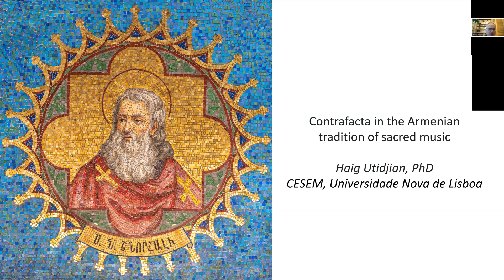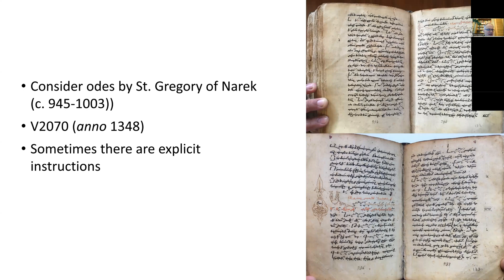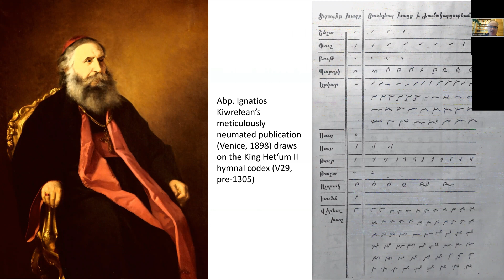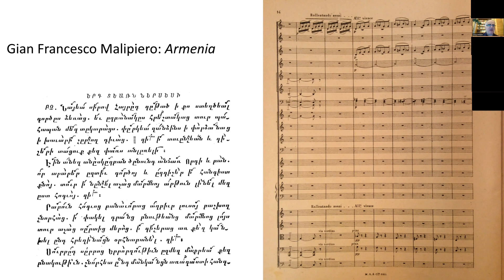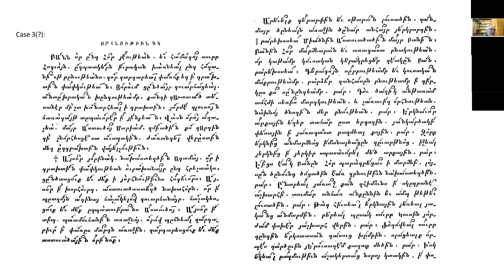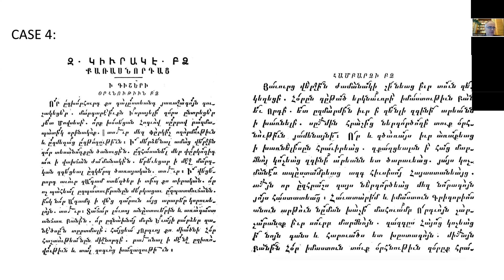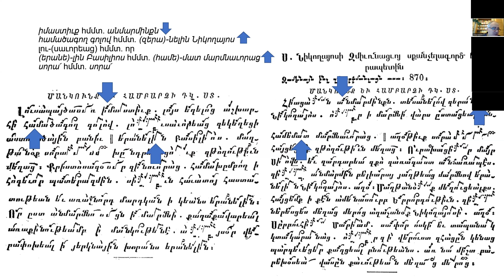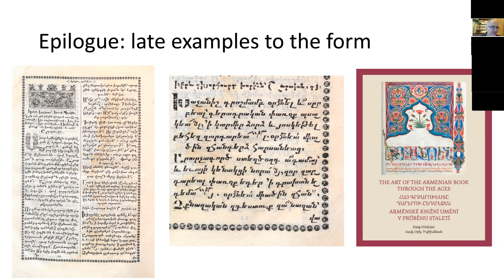Lecture by Haig Utidjian on 23.10.2023 via zoom (Contrafact in the Middle Ages conference, Prague)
Lecture "Contrafacta in the Armenian tradition of sacred music" by Haig Utidjian, delivered via zoom as part of the "Contrafact in the Middle Ages" conference organised by Rhianydd Hallas of the Masaryk Institute and Archives of the Czech Academy of Sciences, on 23 October, 2023.